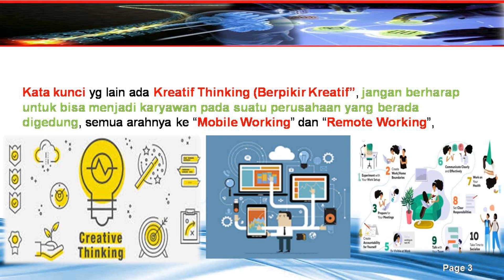Arah Trend Kerja Setelah Pandemic Covid-19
Arah model pekerjaan kedepan setelah Pandemic Covid -19 nantinya akan seperti ini, artinya jika ingin sukses dimasa depan harus belajar & berekplorasi akan pengetahuan yg baru dan  juga pendalaman materi,

Kata kunci yg lain ada Kreatif Thinking (Berpikir Kreatif”, jangan berharap untuk bisa menjadi karyawan pada suatu perusahaan yang berada digedung, semua arahnya ke “Mobile Working” dan “Remote Working”,

Selain itu harus mempunyai jiwa survival (jiwa bertahan)  yang kuat. Jangan lupa untuk selalu berdoa kepada yang Maha Kuasa , mohon pertolongan kemudahan, keberuntungan, kesehatan serta keberkahan dalam setiap langkah hidup kita